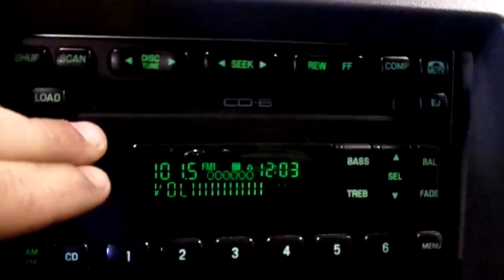13L1136,2004 FORD EXPEDITION,XLT,5.4,AT,4WD,108013 MILES, MORRISONS AUTO INC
13L1136,2004 FORD EXPEDITION,XLT,5.4,AT,4WD,108013 MILES, MORRISONS AUTO INC